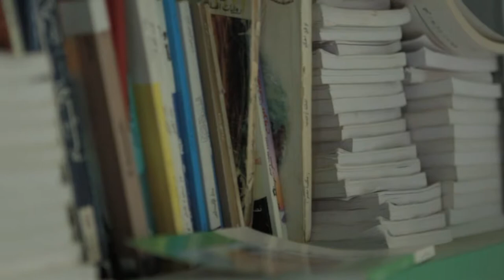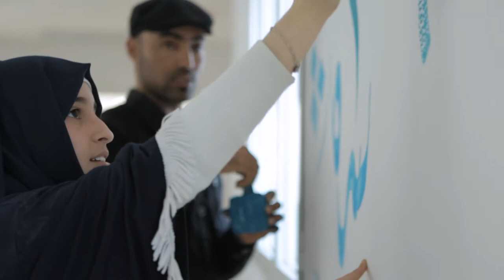مواطنون فاعلون | مشروع تغيير - حومة السوق جربة، مدنين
"تغيير"

هو مشروع اجتماعي قام بإنجازه مجموعة من شباب مواطنون فاعلون بمنطقة حومة السوق في جربة من ولاية مدنين.

يهدف هذا المشروع إلى تحسين أوضاع معهد "الرياض" بحومة السّوق وتعزيز الجانب الثقافي لدى التلاميذ. فقام فريق المشروع بتزويق قاعة المراجعة بالمعهد وتزويدها بأكثر من 500 كتاب بالإضافة إلى إبرام 4 اتفاقيات شراكة بين منظمات من المجتمع المدني والمعهد لتكوين نوادي قارة لفائدة التلاميذ. كما قاموا بإعادة تهيئة وتزيين محطّة الحافلات القريبة من المعهد.

*نفّذ هذا المشروع في إطار برنامج مواطنون فاعلون الذي تقوم به مؤسسة الياسمين للبحث والتواصل بالشراكة مع المجلس الثقافي البريطاني.